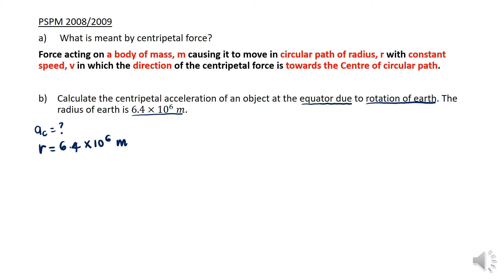Physics Matriculation: Notes +Tutorial: Circular Motion